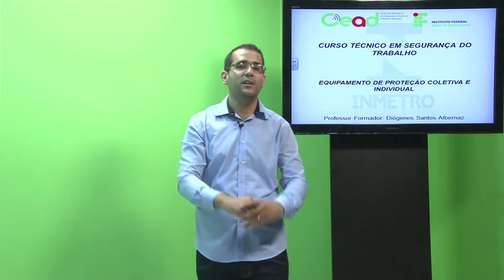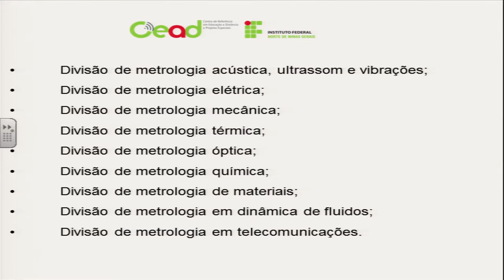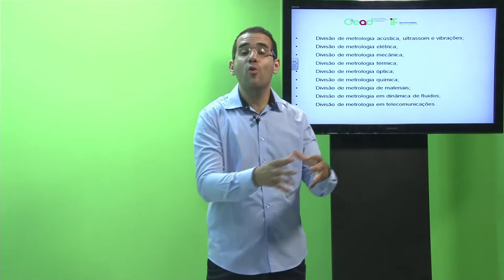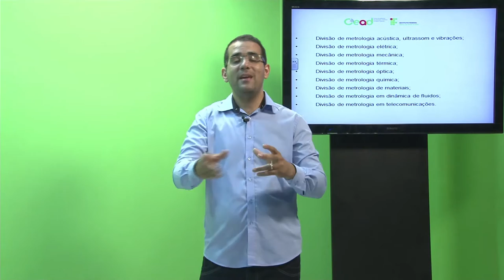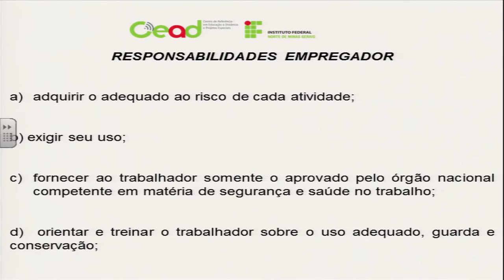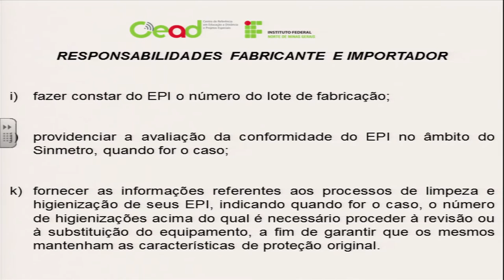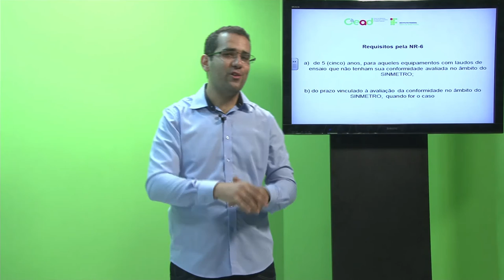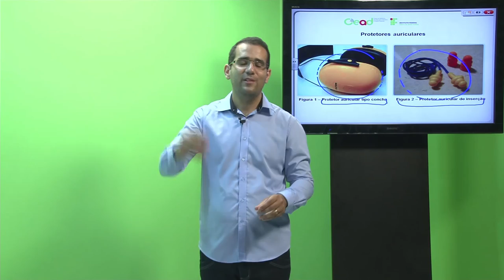AULA 3 - EPI E EPC